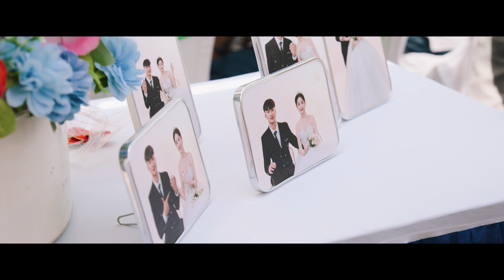Lễ Tân Hôn Ngọc Hưởng & Quốc Kiệt 13/10/2024 tại An Giang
Add :  5 Đình An Tài Phường 7 Quận 8 Tp .HCM
ĐT : 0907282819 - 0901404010- FB/ZALO : 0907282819
►✪ NGUỒN : Kênh Youtube :  Trân Wedding
►✪ Kênh Chuyên Chia Sẻ Về Hình Ảnh Đám Cưới - Cuộc Sống - Phong Tục Của Con Người Miền Tây - TPHCM Một Cách Chân Thật Nhất .!
❤ Mỗi Lượt Xem đăng ký Của Các Bạn là động lực giúp kênh phát triển và đem đến thêm nhiều hình ảnh về miền sông nước .!

❤ Em Xin chân thành Cảm Ơn rất Nhiều !
❤ Xin Chúc Các Bạn Xem VIDEO Vui Vẻ  !